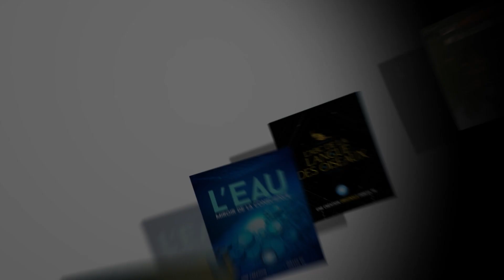Quelles sont les traces de Dieu ? - Existentielles #5 (Bande-annonce)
Notre existence a-t-elle une raison d’être qui nous dépasse ? Se pourrait-il que l’Univers ait un créateur, une conscience transcendantale dotée d’une intelligence supérieure ? Depuis plus d’un siècle, des consensus scientifiques d’envergure convergent vers des postulats non matérialistes et cherchent à apporter les preuves d’une supra-existence.

Serions-nous alors à l’aube d’une révolution qui ferait la place aux expériences extraordinaires ? Qu’elles relèvent du témoignage factuel ou de concepts théoriques, quelles sont les traces du divin ?

Olivier Bonnassies, polytechnicien et entrepreneur, est coauteur de l’ouvrage Dieu, la science, les preuves : l’aube d’une révolution. Son livre tente de rassembler les preuves de l’existence d’un créateur à travers le prisme de la rationalité. Blanche de Richemont est conférencière et auteure de l’ouvrage Amours inconditionnelles. Après s’être jurée de ne plus croire en Dieu, elle fait des expériences mystiques (traversée du désert, apprentissage auprès d’un maître indien, recherches et questionnements sur les différentes formes d’amour) qui la conduisent progressivement vers une croyance au-delà des religions.

🔹 [OÙ et QUAND VOIR CETTE ÉMISSION ?]
Dès le 25/05/22, sur INREES TV :
« Quelles sont les traces de Dieu ?

🎧 [PODCAST]
« Le réenchantement du monde »

✨ [VOUS AIMEZ LA LECTURE ? VOICI UN ARTICLE SUR LE SUJET]